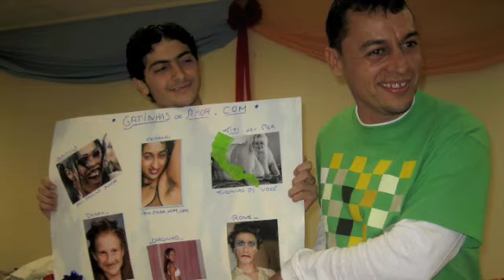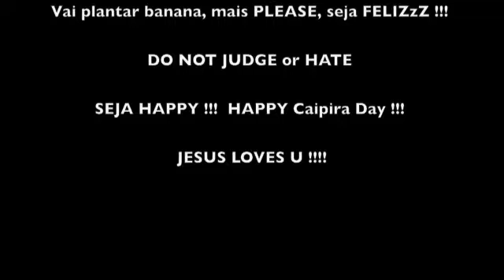UNCENSORED Crazy Farm GIRLZ & Boyz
E so Alegria !